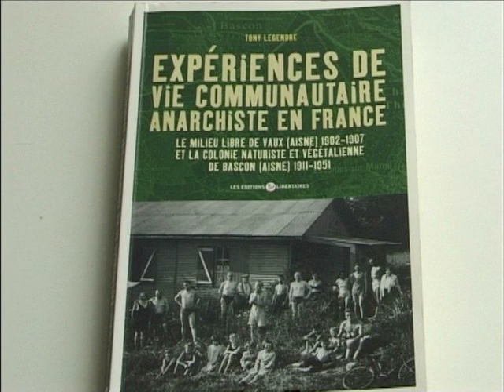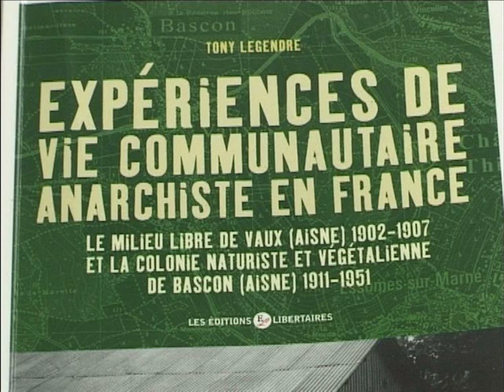LE MILIEU LIBRE DE VAUX(02) 1902 -1951 1ère partie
Interwiew de Tony Legendre (co-auteur)